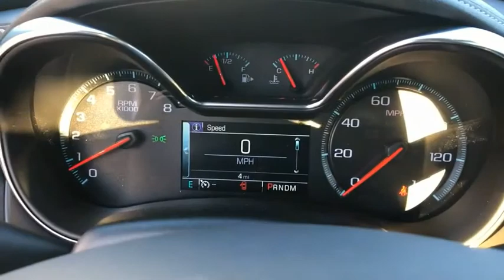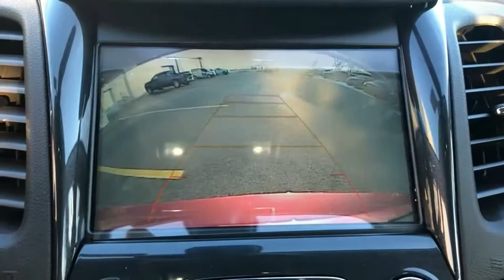2020 Chevrolet Impala A402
Red Tintcoat 2020 Chevrolet Impala LT 1LT FWD 6-Speed Automatic Electronic with Overdrive 3.6L V6 DI DOHC 100-Watt 6-Speaker System, 120-Volt Power Outlet, 18 Painted Alloy Wheels, 8 Diagonal Color Infotainment Display, 8-Way Power Driver Seat Adjuster, Auto-Dimming Inside Rear-View Mirror, Automatic temperature control, Brake assist, Carpeted Trunk Mat, Driver Confidence Package, Electronic Stability Control, Four wheel independent suspension, Front dual zone A/C, Fully automatic headlights, Heated door mirrors, Heated Driver & Front Passenger Seats, Heated Steering Wheel, Illuminated entry, Lane Change Alert w/Side Blind Zone Alert, LT Convenience Package, Preferred Equipment Group 1LT, Premium Carpeted Front & Rear Floor Mats, Radio: Chevrolet Infotainment System AM/FM Stereo, Rear Cross Traffic Alert, Rear Park Assist, Remote keyless entry, Security system, SiriusXM Radio, Speed control, Speed-sensing steering, Steering wheel mounted audio controls, Telescoping steering wheel, Traction control, Trunk Cargo Convenience Net, Turn signal indicator mirrors, Universal Home Remote, USB Port.brbrRecent Arrival! Price includes: $1500 - GM Consumer Cash Program . Exp. 04/30/2020